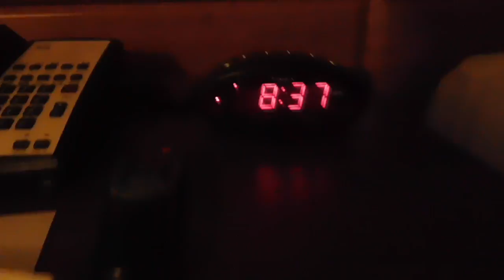Disney Vlog Travel Day and Disney Springs March 2017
Benny doesn't know but Dad and Luke took a quick trip to Disney World to see the Atlanta Braves play a couple of spring training games.  Of course, it turned into a Disney World vacation.  In this part we travel from cold Connecticut to Orlando, tour Disney Springs, and check into the All Star Music resort.  We were surprised to get our Magic Band 2s since we didn't buy any park tickets.